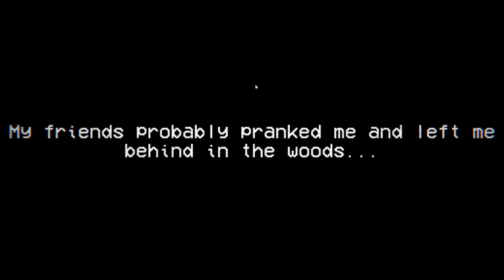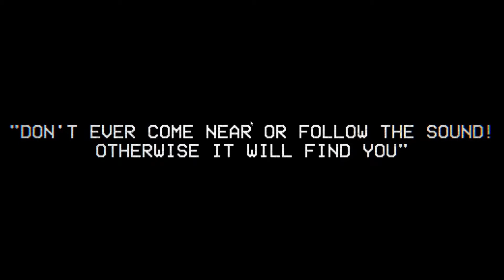2 For 1 Sale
I'm blue
I'm blue
I'm blue, da ba dee da ba daa
Da ba dee da ba daa, da ba dee da ba daa
And all day and all night
And everything he sees is just blue
'Cause he ain't got nobody to listen (to listen, to listen, to listen)
Blue like my Corvette, it's in and outside
'Cause he ain't got nobody to listen (to listen, to listen)
I'm blue
Da ba dee da ba, daa
Da ba dee da ba daa, da ba dee da ba daaaaaaaaaaaa